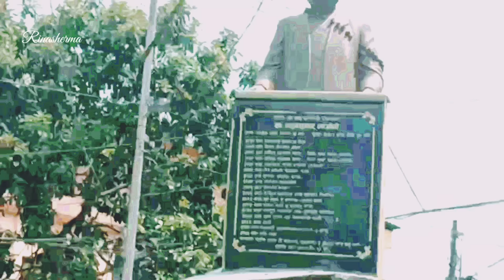ramailo ghumgham tinjure